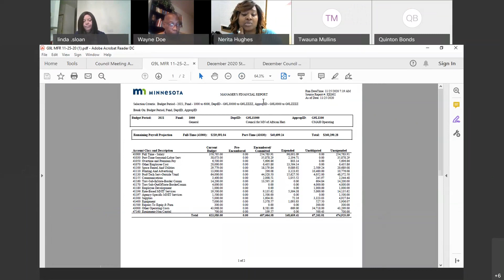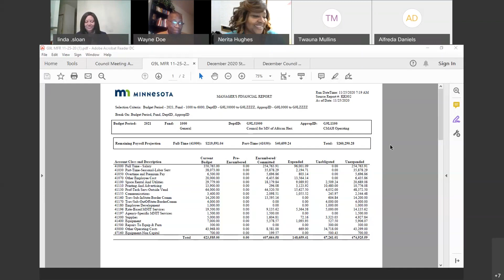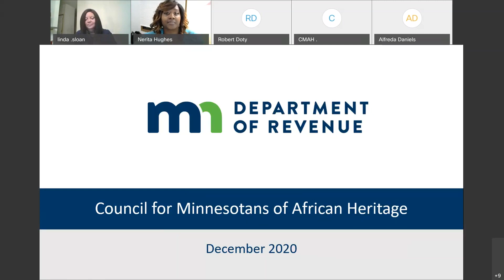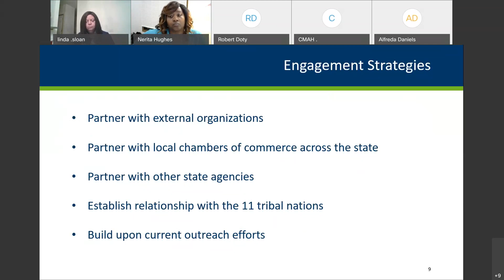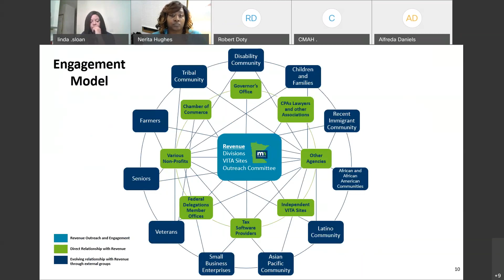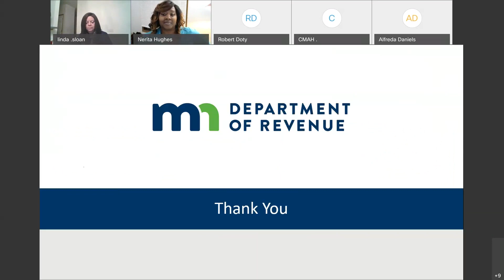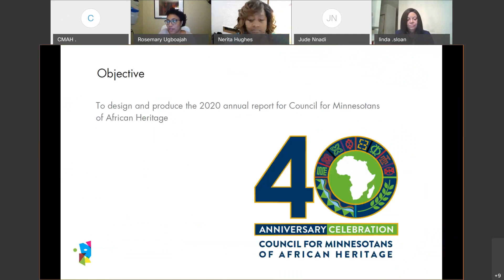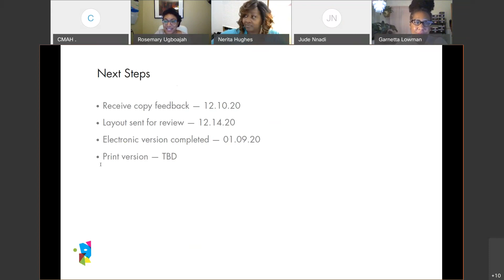December CMAH Council Meeting 2020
This month the Council for Minnesotans of African Heritage (CMAH) is joined by Commissioner Doty from the MN Dept. of Revenue (MDR). The Commissioner gave a presentation on taxes and tax reforms for Minnesotans of African heritage. Presentation Time Stamps: MDR's presentation starts at 16:19.